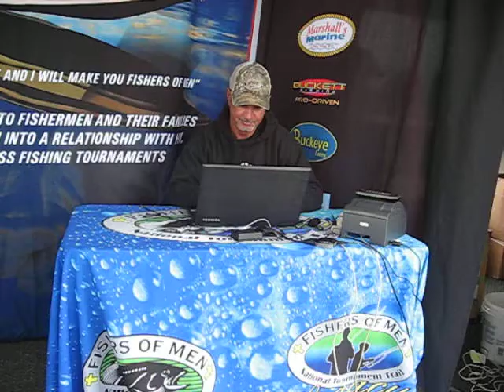Two More Opportunities to get Your Spot in the 2013/2014 National Championship